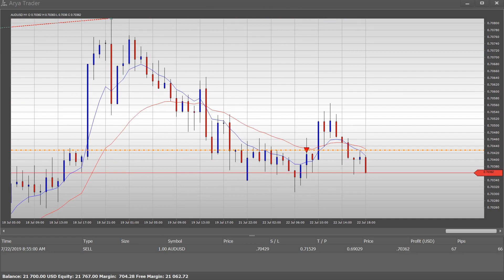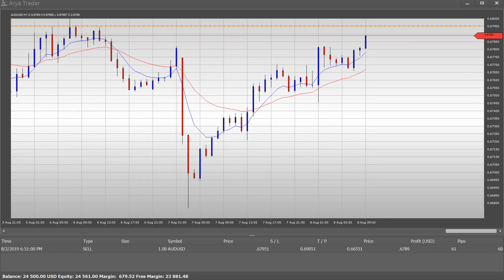AUDUSD Expert Advisor - RoboID #10271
RoboID #10271 is on the top list of AUDUSD robots.

Arya Trader offers more than 20,000 Expert Advisor options. Choose the robots that suit you best and add them to your portfolio. You can replace the robot you had purchased at any time with another robot.
More than 20,000 Automated Trading Robots produced by Artificial Intelligence.